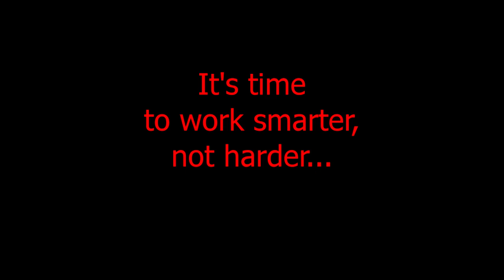Stephen's Sausage Roll, Episode 15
PUZZLES PLAYED IN THIS EPISODE:
Cold Frustration

This is the 100% authentic puzzle game solving experience. I put a lot of hard work into solving this puzzle, and I'd like all of you viewers to experience every minute of it. It's OK to get stuck on a puzzle, particularly one that's harder than normal. That's fine. It's just important to make sure that I consider all the angles...

Title card / end card music:

Sausages and Mash - Richard Bayliss - 2009 The New Dimension

Blanket permission for use with attribution granted by The New Dimension music download page: